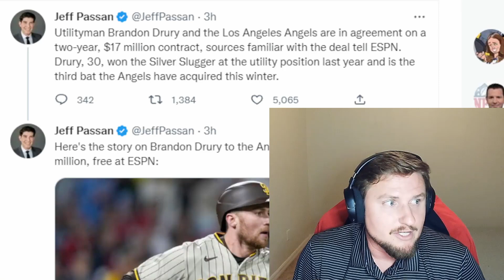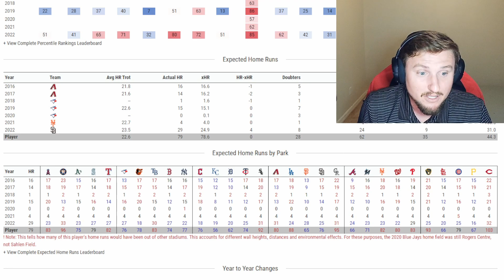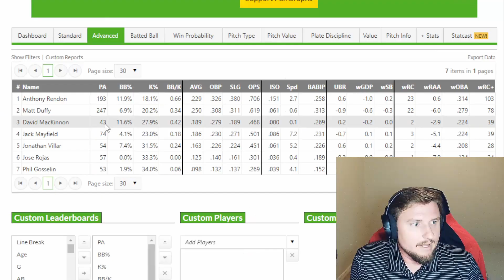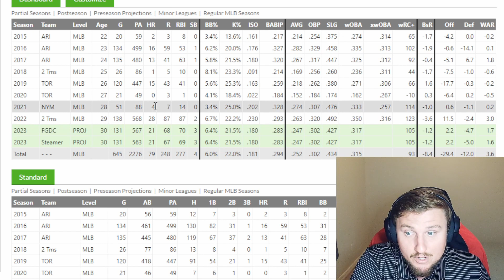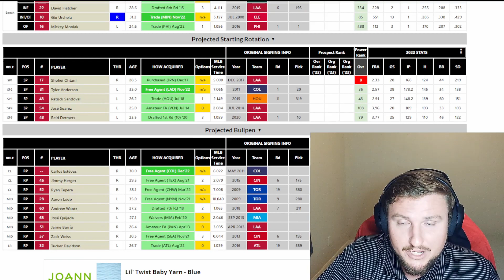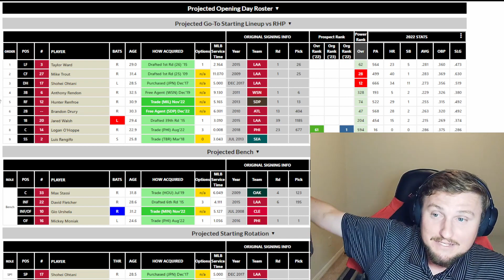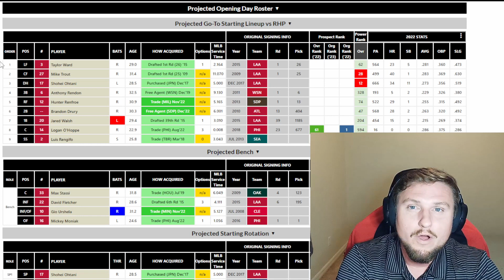Angels Fan Reaction To Brandon Drury Signing With The Angels!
- New Users: Deposit $10 + get 2 FREE $20 contest entries*
- New Users: Deposit $100 + get 4 FREE $20 contest entries*
-Full first time deposit match up to $100!